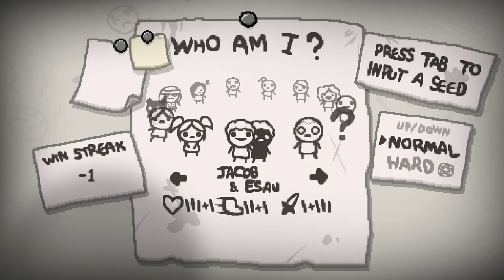I SPOIL EVERYTHING - Binding Of Isaac Antibirth - #1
Just recently a small team released a huge mod for The Binding of Isaac called Antibirth!
It adds a ton of new items, enemies, bosses and rooms, so let's check it out.